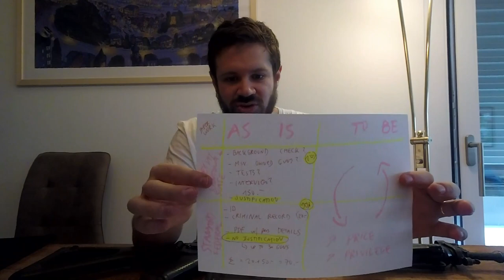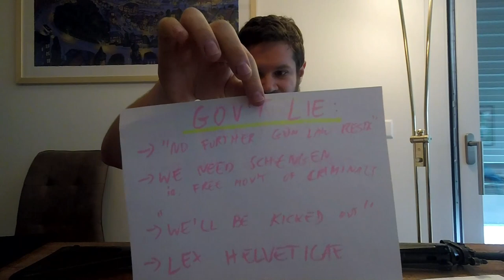[2019] Swiss gun law explained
This is it - the final stand. 125'000 Signatures against the new EU Firearms directive.